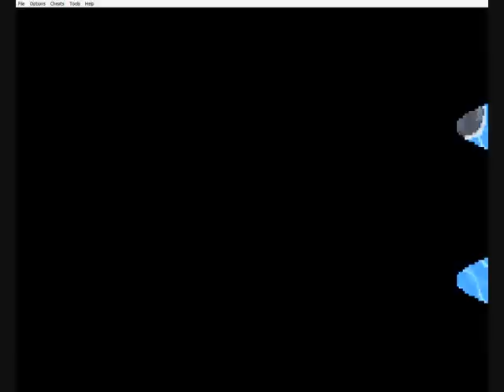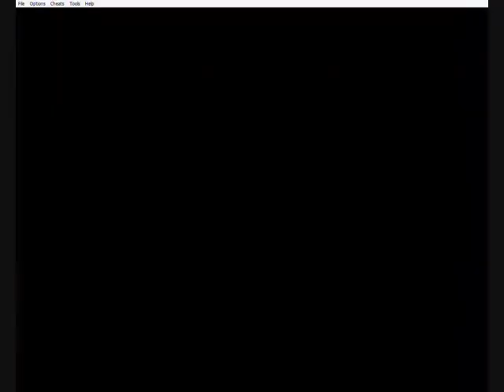Pokemon Light Platinum Playthrough Part 26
Pokemon Rom Hack Light Platinum Playthrough Part 26  - free axew!
i am playing on visual boy advanced emulator and filming with cam studio.
the music for the intro is taken from the "Dragon Ball Original Soundtrack - Makafushigi Adventure", and i do not own it.